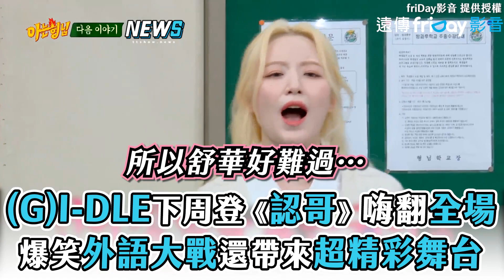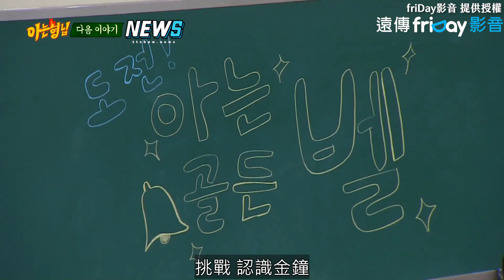【認識的哥哥】(G)I-DLE下周登《認哥》嗨翻全場 爆笑外語大戰還帶來超精彩舞台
這集怎麼還不快來啦~~
太期待了!!

影片: friDay影音 提供授權